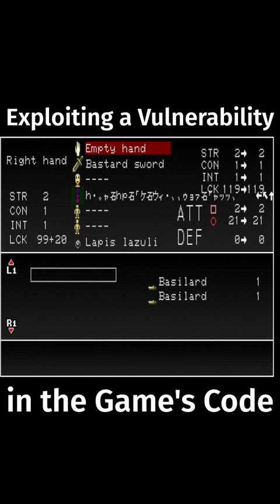Most Powerful Glitch in Videogames